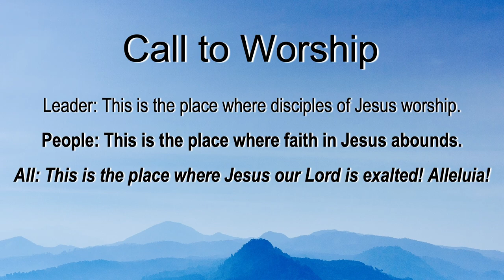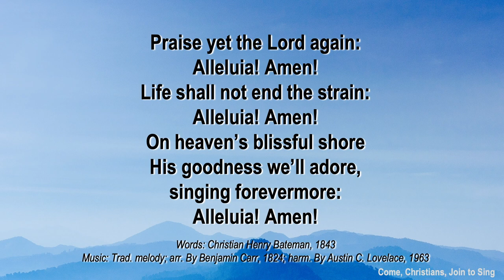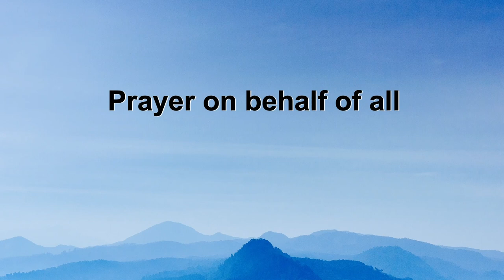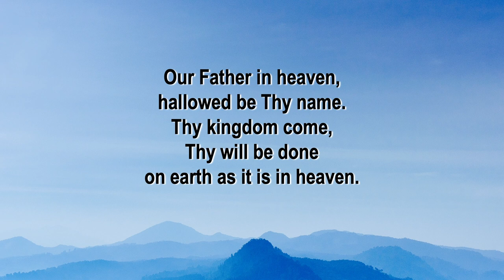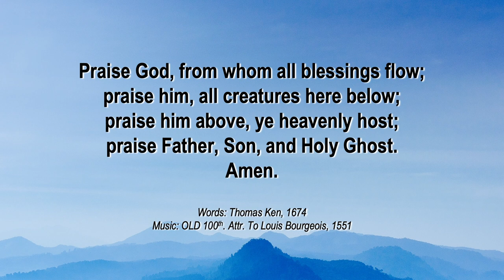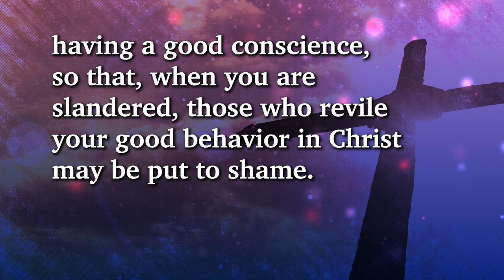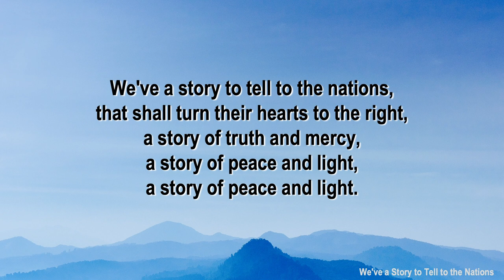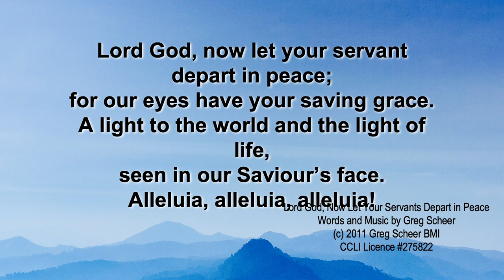KKMC Sermon 16 August 2020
Kampong Kapor Methodist Church
Scripture Lesson: 1 Peter 3: 15 & 16
Preacher: Rev Dr Isaac Lim
Sermon recorded for 16 August 2020

SERMON OUTLINE
Sermon Series: "Evangelism Sunday"
Sermon Title: "Christ our Hope"